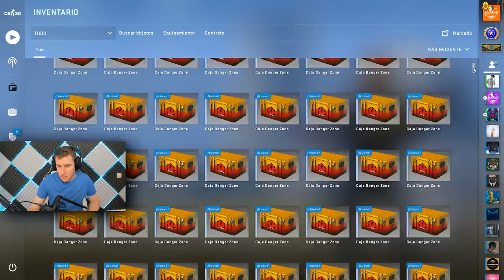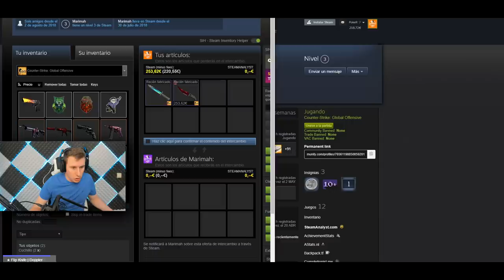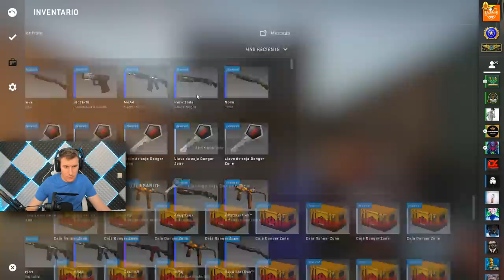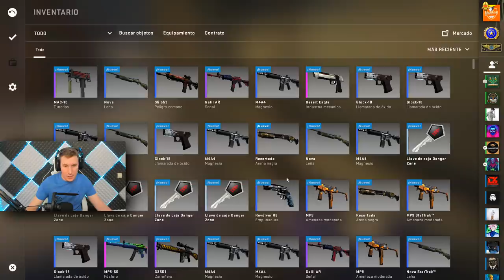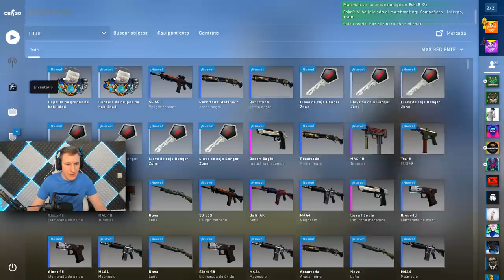ENGAÑO A MI NOVIA PARA HACERLE ESTA SORPRESA - CSGO